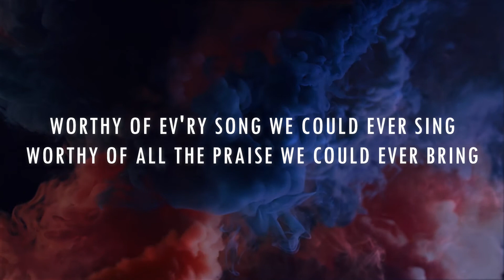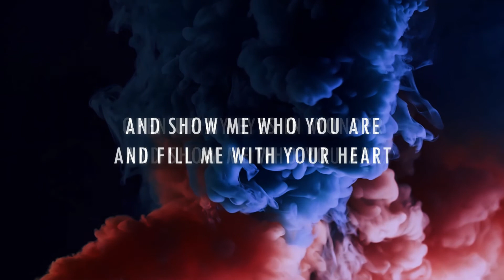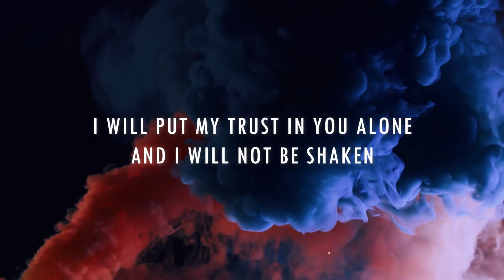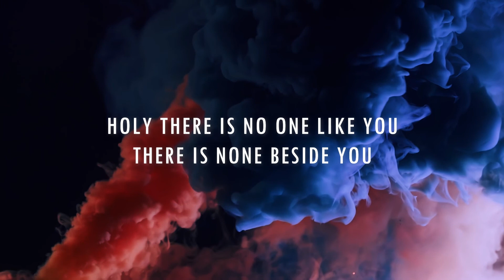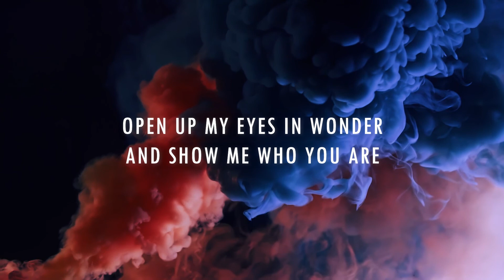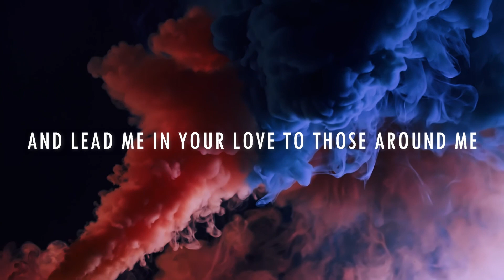Build My Life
Here's one of the worship songs that we played on Sunday.

Be blessed!